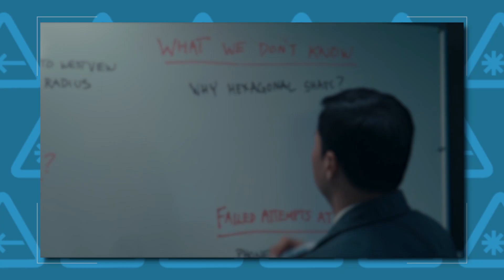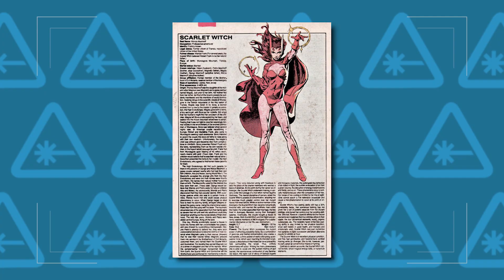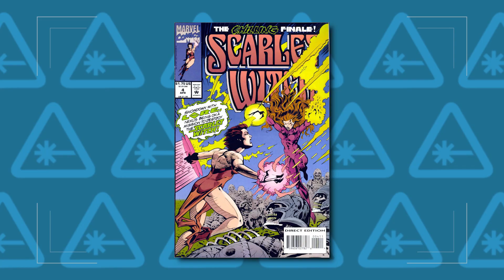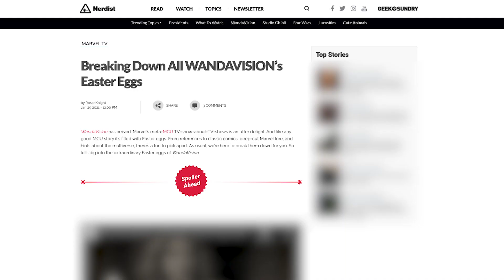WandaVision’s Chaos Magic & Nexus Beings Explained (Nerdist News w/ Dan Casey)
Thanks to WandaVision, magic is taking center stage in the Marvel Cinematic Universe. But what exactly is chaos magic? What the heck is a Nexus Being? And how will the events of WandaVision affect the MCU moving forward? While we wait for the finale, Dan is here to presto change-o your mind about the most powerful magic in the Marvel Universe on this episode of Nerdist News!